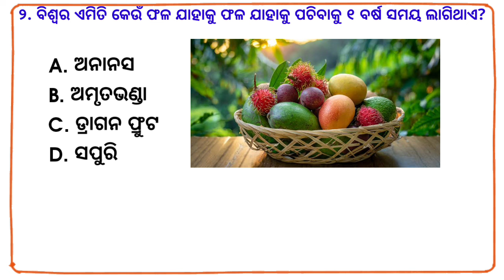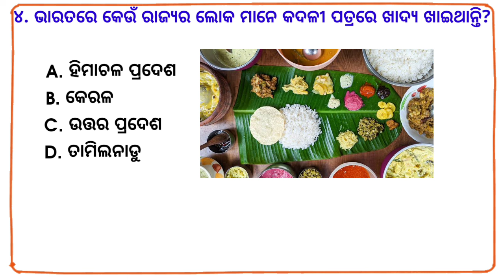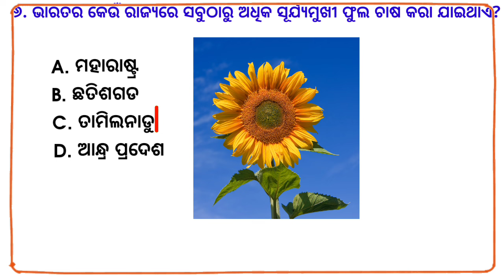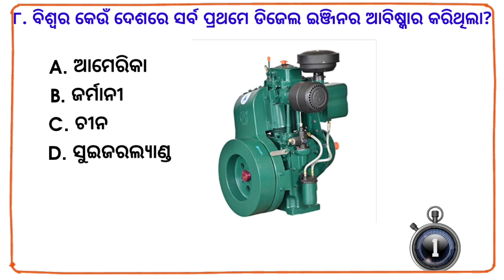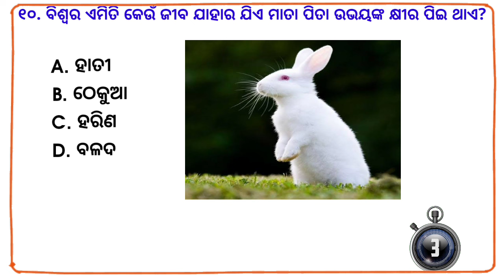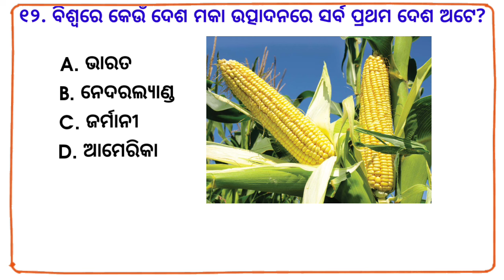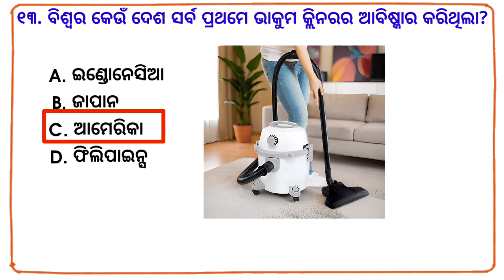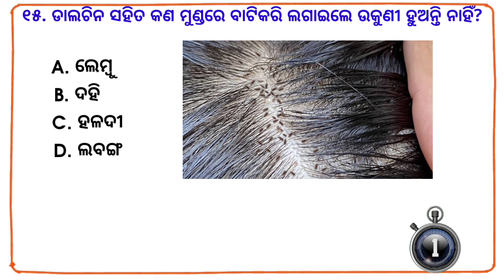odia gk | odia top 10 gk | genaral knowledge questions odia | odia gk questions and answers 2023